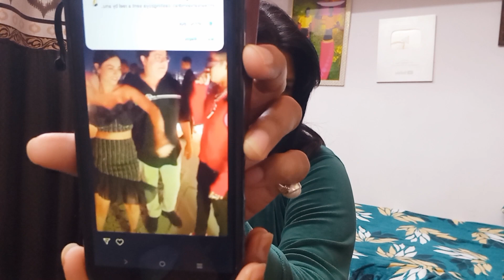Bigg Boss 16: Farha Khan की Party मे पहुचे Mc Stan Soundarya Sharma? | BJN